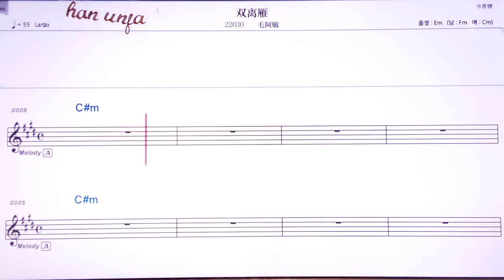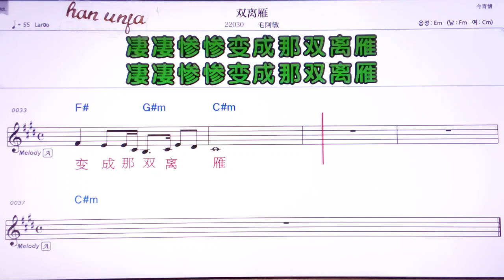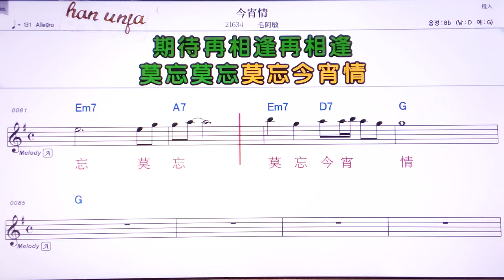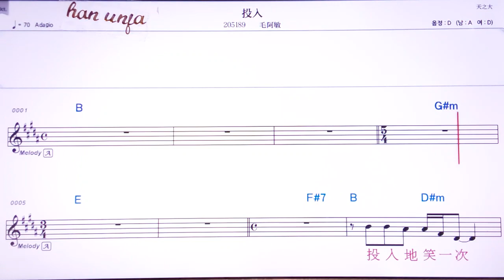💖쑤앙라이앤/마오이민 👍Karaoke With Sheet Music/MR,노래방, 악보, 코드,